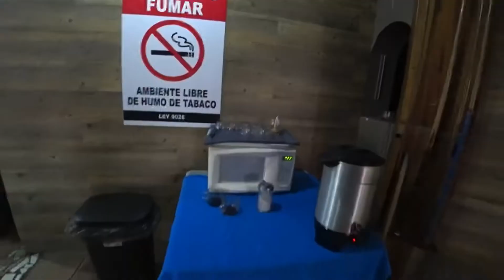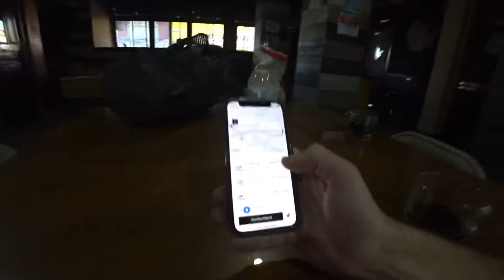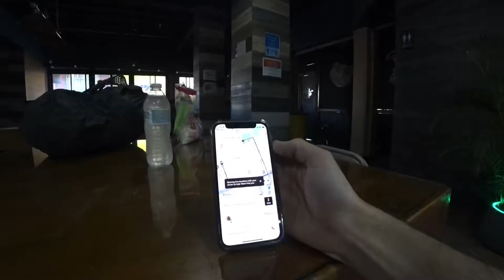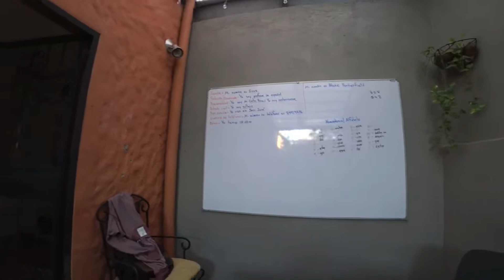🇨🇷 Oats to Spanish Class. Costa Rica / Day 2 - Part 1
Day two. Waking up in Alajuela’s Backpacker Hostel, ready to start the day with Spanish class at Tico Lingo in Heredia Costa Rica!